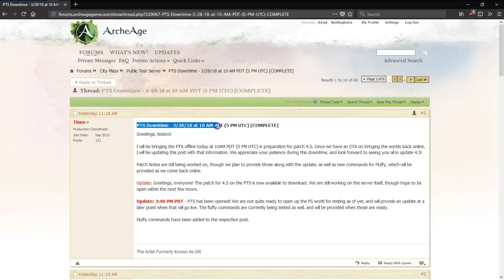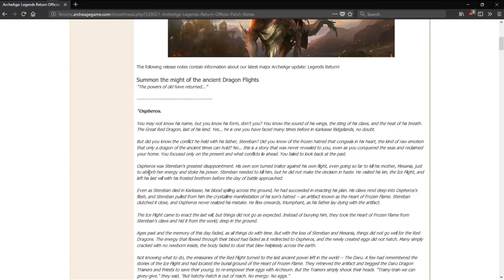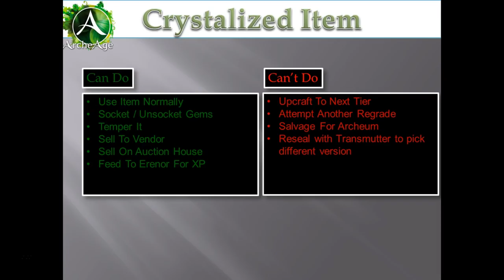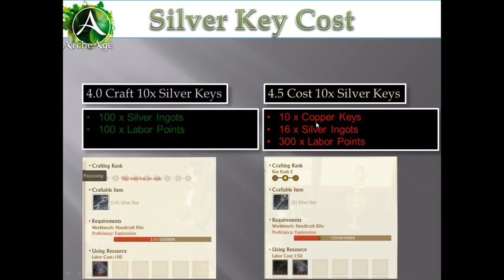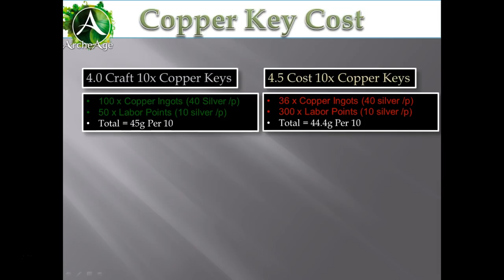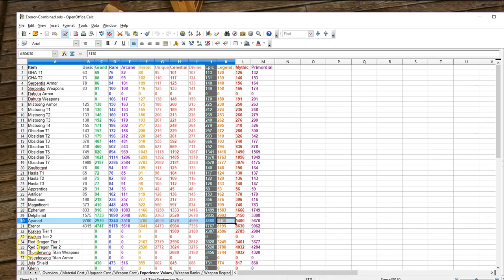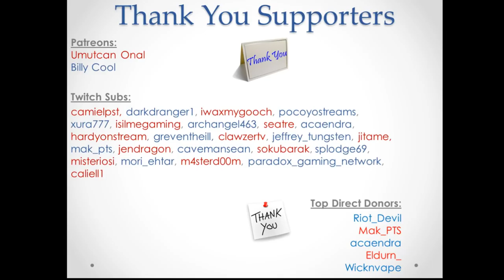Archeage 4.5 First Look From The Test Server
Archeage 4.5 First Look From Test Server
Hello everybody, in this video we're going to take a look at the things I found in 4.5.

This video talks about:
Archeage 4.5
Regrade Cost / Crystalization
Stat Migration
Skill: Banishment
Trade Commission System
Login Tracker

I hope you find this video both helpful and informative.